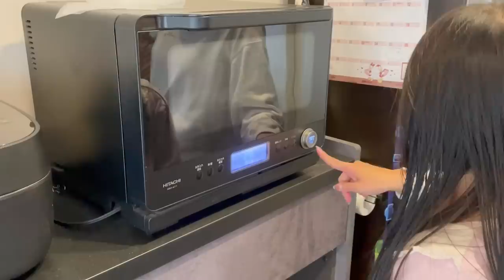ご飯食べながら最近の事を色々聞いてみた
↓毎月即日完売ですがココから先行で購入出来ます

子供の食事で悩んでいる！
毎日献立を考えることが大変！
幼児食取り分けが大変！
冷凍庫にストックしておきたい！